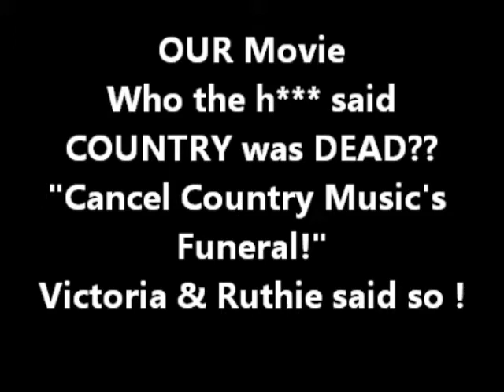My Movie Cancel Country Musics FUNERAL Victoria and Ruthies Song desktop